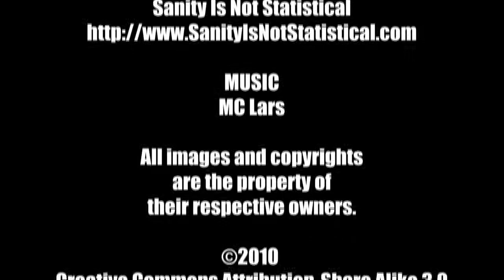MacGuffin Film Podcast - Top 5 Romantic Comedies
Another MacGuffin Film Podcast Top 5's segment. In this episode, Brandi and Allen share their top 5 favorite romantic comedies.